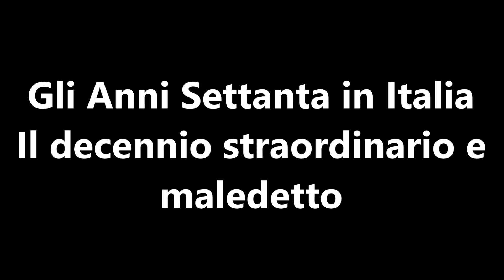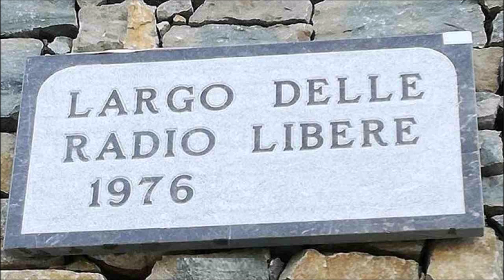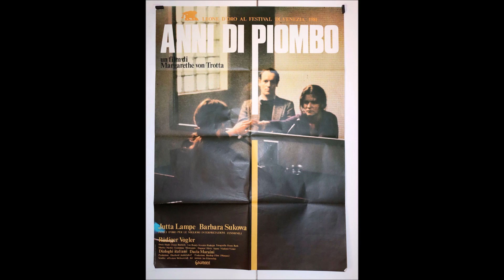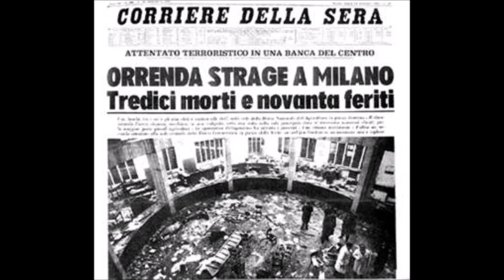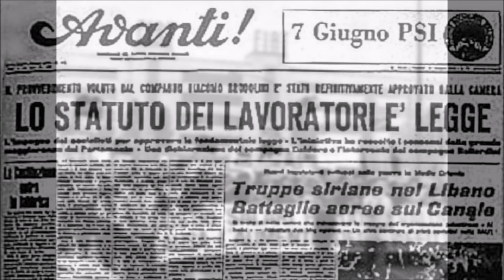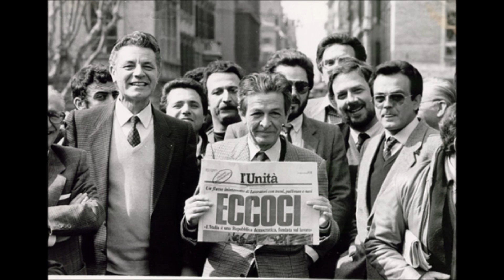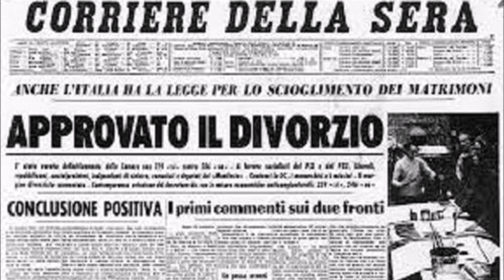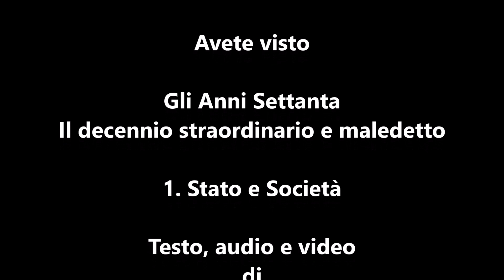Gli Anni Settanta in Italia 1. Società e Stato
Gli Anni Settanta in Italia: il decennio straordinario e maledetto
1. Società e Stato
di Giuseppe A. Perri
Se volete sostenere la ricerca e la produzione dei contenuti del canale:

00:33 Introduzione
02:41 Il protagonismo della società
17:30 Una periodizzazione
21:34 Il ruolo dello Stato
34:22 Il decennio dei diritti